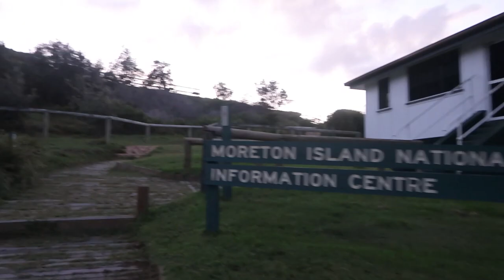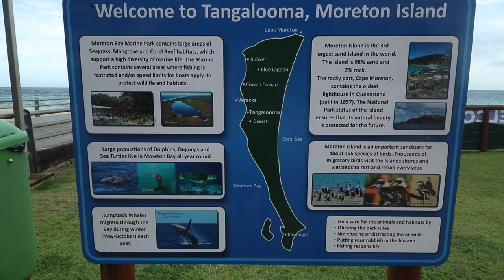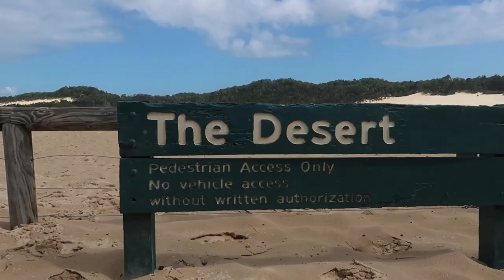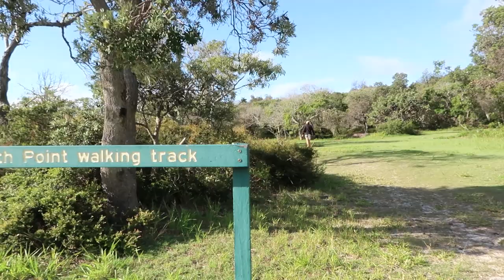Vacation on Moreton Island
During the holidays I had an amazing vacation with my family camping at the beautiful Moreton Island. I feel so lucky to have this amazing destination just a boat ride from my hometown. So here are the many things to see and do on Moreton Island
*INTERESTING FACT: In 2001 the movie Scooby-Doo was filmed around Tangalooma on Moreton Island... So Moreton Island is also Spooky Island!